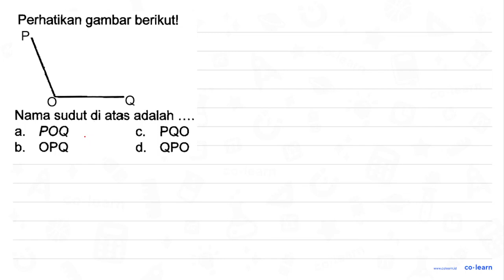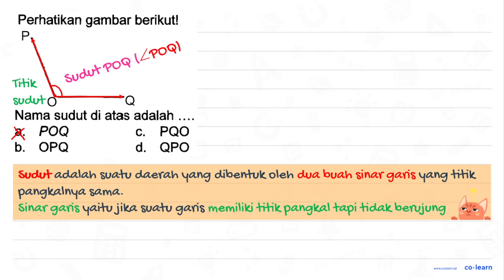Perhatikan gambar berikut! [C+]OC Nama sudut di atas adalah a. P O Q c. PQO b. O P Q d. QPO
[C+]OC
Nama sudut di atas adalah
a.  P O Q
c.  PQO
b.  O P Q
d. QPO

00:00 : Bedah Soal
01:00 : Konsep, rumus dan pengertian Pengukuran Sudut (menggunakan Busur Derajat)
01:18 : Langkah penyelesaian soal
00:17 : Jawaban akhir
00:47 : Penutup